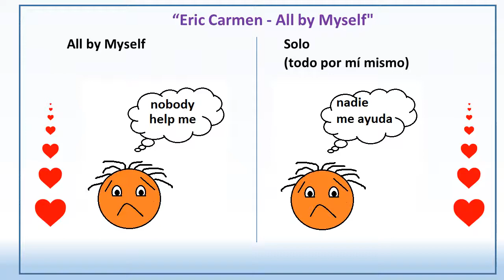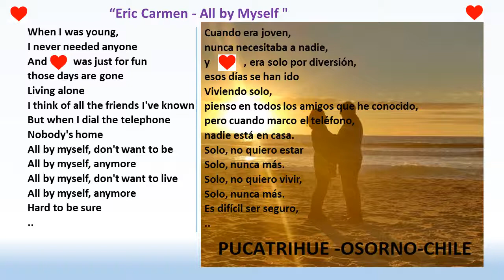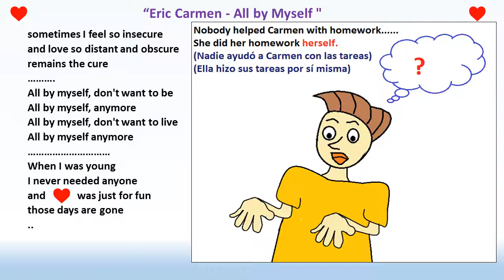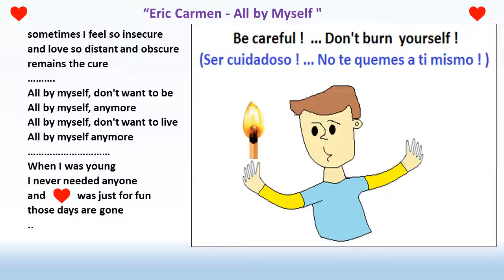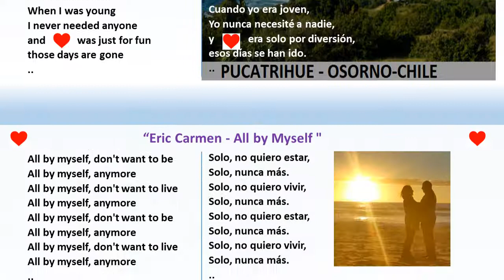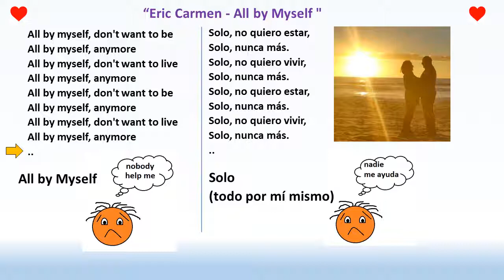SING AND PRACTICE ENGLISH FOR FUN 19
Eric Carmen   All by Myself

Este video no tiene ningún fin comercial, es un pequeño aporte a quienes les gusta aprender inglés. Espero les sirva y sean buenas personas, para que tengamos un mundo mejor,